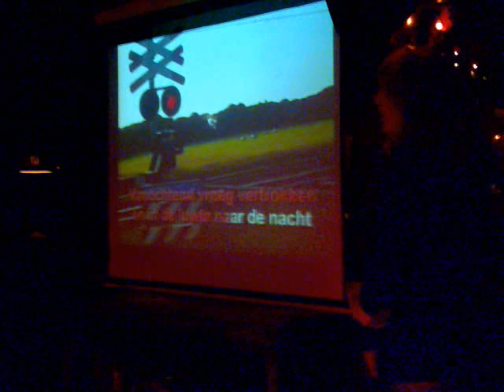Bob's Karaoke Festival 1